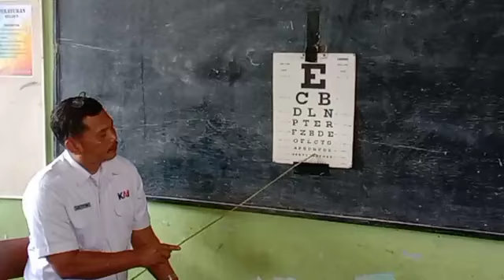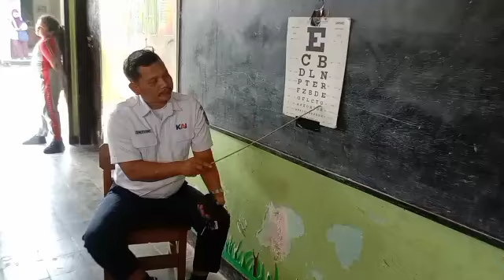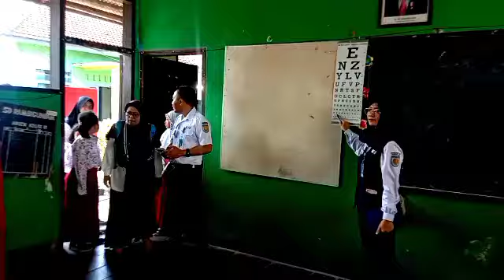KACAMATA Gratis dari PT KAI ( Kereta Api Indonesia) DAOP IX Jember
Kegiatan ini adalah kegiatan PT KAI di SDN Rambigundam 03 yaitu memberikan kacamata gratis untuk para siswa yang bermasalah dengan mata.
Terima Kasih PT KAI atas kepeduliannya kepada para peserta didik di SDN Rambigundam 03.